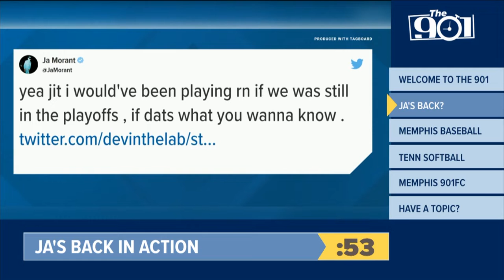The 901: Ja returns, Tigers vs. Tulane, Lady Vols venture to finals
Ja Morant makes it clear via Twitter that, at this point, he would have healed enough to remain in the playoffs. This and more on "The 901"—sports in 91 seconds.